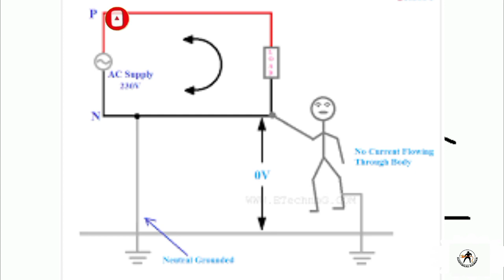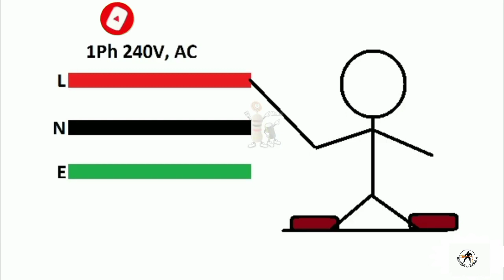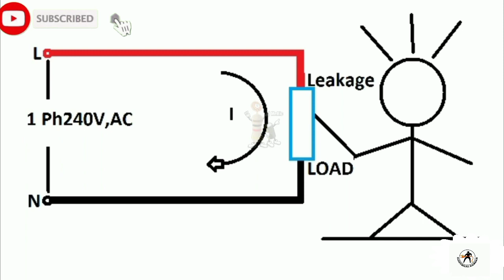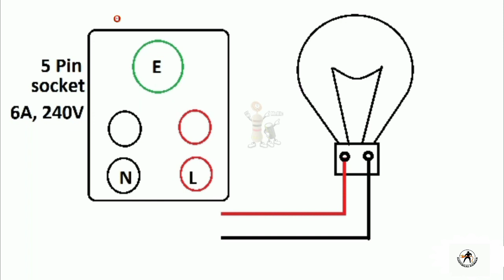Important Tips for New Electricians|Don't Ignore| ElectricalNanban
Tips for electricians| ElectricalNanban

Please leave a comment about my video. Even negative comments are most welcome,
Which will help to improve my channel.

About Electrical Nanban

This channel is created to make everyone
to know every thing about electricals and
Information related to it

Channel info